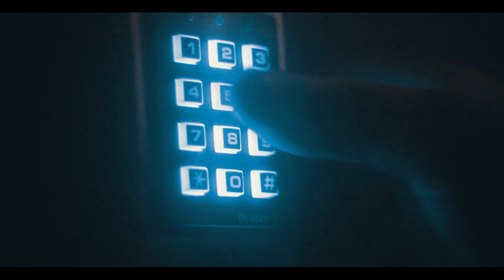THE LAB | Miskolc